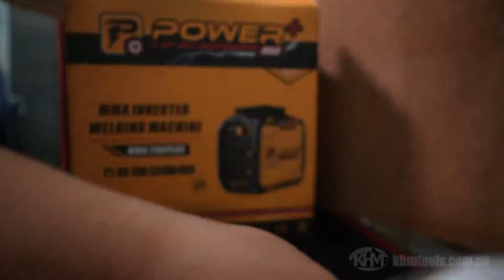Powerplus MMA 200PLUS DC Inverter Welding Machine Quick Unboxing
Contractor's Choice for Quality Welding Machine
IGBT Welder
Lightweight and Portable
High Amperage
Auto Shutdown to avoid overheat
Digital Amperage
Affordable Product line by Powerhouse Brand "Powerplus"

Specifications:
Voltage 220V
Frequency 60 Hz
Rated Output 3.8 Kva
Usable Electrode Size 1.6mm to 3.2mm
Chip Type IGBT

Powerplus MMA 200Plus DC Inverter Welding Machine
*Specifications may change without prior notice.

Dremel cutting thumb Accessories Included:
Electrode Holder, Ground Clamp, Welding Mask, Shoulder Bag Strap

3 Months Limited Warranty